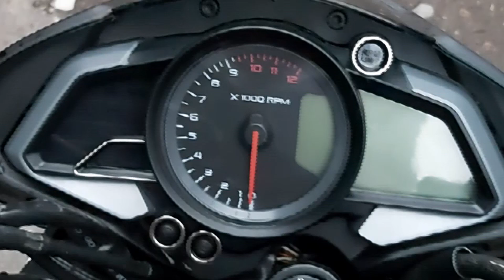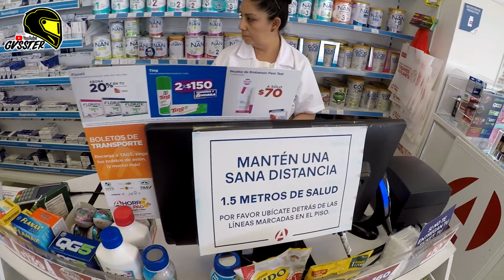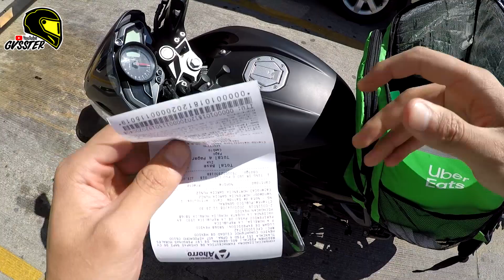QUÉDATE EN CASA, YO LO HAGO POR TI😷🏍 UBER EATS & RAPPI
➡️ Mi equipo:
📸Carcasa para GoPro
🎙 Adaptador de micrófono
📦 Kit de accesorios para GoPro
📳 Soporte móvil manillar KTM
📳 Soporte móvil manillar Italika
🏍️ Casco KTM
🛡 Protector de calzado
🛵 Red de carga